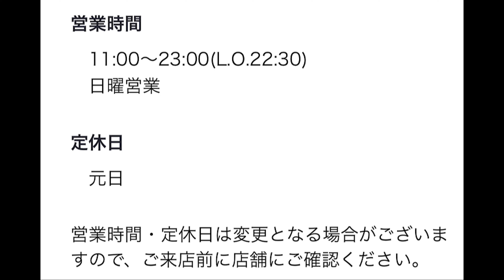【90円のハイボール】三宮のエキゾにある宮崎酒場えびすさんでハッピーアワーのハイボールを飲んできた日のおもいで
今回は三宮にある宮崎酒場えびすさんに行ってきました‼︎👇

宮崎酒場 ゑびす EKIZO神戸三宮
兵庫県神戸市中央区加納町4-2-1 EKIZO神戸三宮 1F

ゆとりコービーズは神戸出身の同級生で活動中！